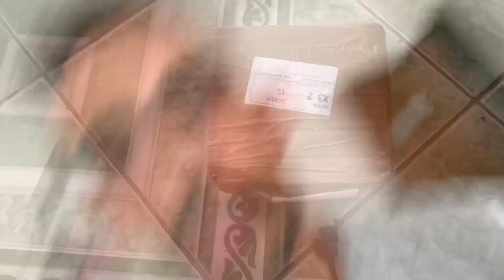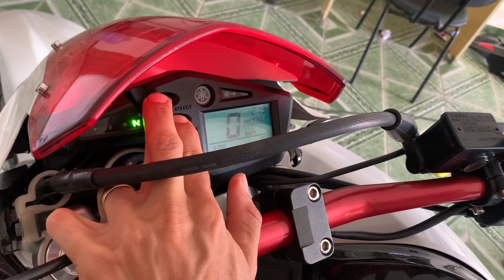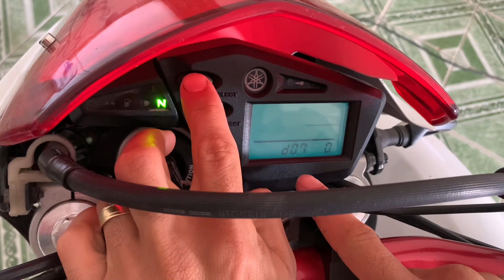COLOQUEI A VENTOINHA DA XT660 1.800 REAIS ?